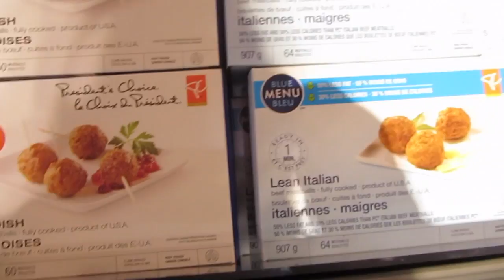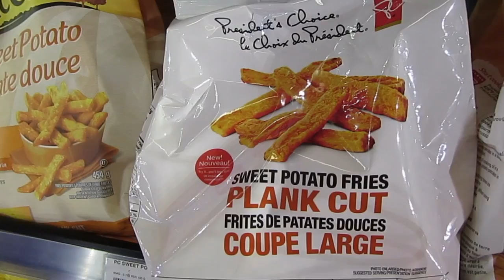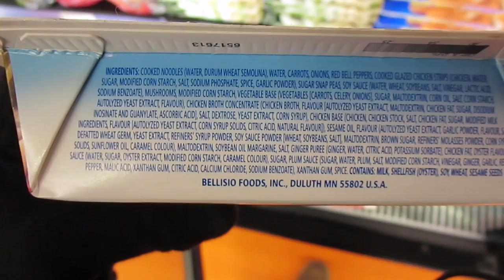The 5 Worst Frozen Diet Foods For Weight Loss (TRUTH ABOUT DIET FOODS) | LiveLeanTV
On today's episode of Live Lean TV, I’m setting the record straight on the 5 worst frozen diet foods for weight loss. Are you one of the many people that have fallen into the trap of eating “diet” foods that marketers claim as being healthy?

Timestamps:
00:00 The 5 Worst Frozen Diet Foods For Weight Loss
01:05 Frozen Pre-packaged Meat, Poultry, & Fish
01:34 Frozen Sweet Potato French Fries
01:50 Frozen Dinners
02:26 Frozen Pizza
02:45 Frozen Shrimp

These 5 worst frozen “diet” foods are listed in random order.

#1. Frozen Pre-packaged Meat, Poultry, And Fish
You might be thinking, it’s meat, so it must be a good source of protein right? Well it would be, if it was just meat.

Even though it may say it’s “Free From Antibiotics and Hormones”, it’s not free from all the other unhealthy fattening ingredients and chemicals added to the meat. This is especially true when the meat is breaded.

Stick to the real thing, one ingredient meat, then add your own healthy spices and seasonings.

#2. Frozen Sweet Potato Fries
We’ve all heard sweet potatoes are good for you, right?

Yes, sweet potatoes are good for you, but not frozen sweet potatoes fries that contain soybean oil and other additives.

Buy a real sweet potato and make your own sweet potato french fries.

#3. Frozen Dinners
Just because the food label says “low calorie”, it doesn’t mean it’s good for you. Especially if the serving size is so small, that you won’t even be filled up after eating it.

This is also true when they claim the frozen dinner is low in calories, because it’s also low in fat. Consuming healthy dietary fat is important because eating fat keeps you feeling full.

Next time, just look at the ingredients label to see what is in there. This will also give you a better idea of what you’re actually eating.

This may change your mind next time you try to pick up one of those unhealthy frozen dinners. Always cook your dinner in bulk, and take leftovers from last night’s dinner, as your lunch at the office.

#4. Frozen Pizza
If it says, “50% lower in fat”, does that make it healthy? Well obviously a meat-less pizza is going to be 50% lower in fat when they compare the fat content to a pepperoni, sausage, and bacon pizza.

However, I said it before, lower fat doesn’t mean it’s healthy. Always read the ingredients label.

Better yet, make you own homemade muscle building pizza or safe the frozen pizza when you earn a cheat meal.

#5. Frozen Shrimp
To be honest, frozen shrimp is not all bad. Shrimp is a great source high in protein that is low in carbohydrates.

However, what most people don’t know is many brands of frozen shrimp are loaded with sodium. If you can find low sodium versions of frozen shrimp, go to town baby. Low sodium frozen shrimp is awesome. But just look at the nutrition label next time to see how much sodium is in it.

Bottom Line On The 5 Worst Frozen Diet Foods For Weight Loss
The point is, just open your eyes that pre-packaged processed food, no matter what the label on the front of the box says, is not your best option when it comes to eating healthy.

I want you to stick to healthy whole foods that are fresh, and don’t even need a box. Yes, that means you’ll have to cook your food.

However, it also means you’re taking control back of the foods and ingredients you’re putting in your body.

Cooking is a lifelong lifestyle habit that is an absolute game changer.